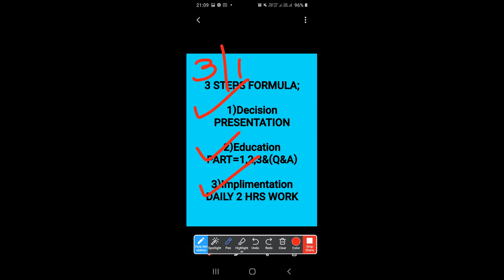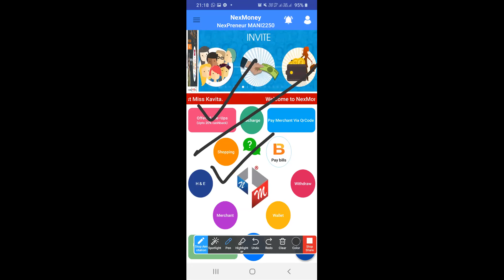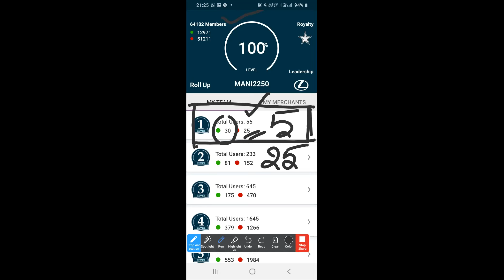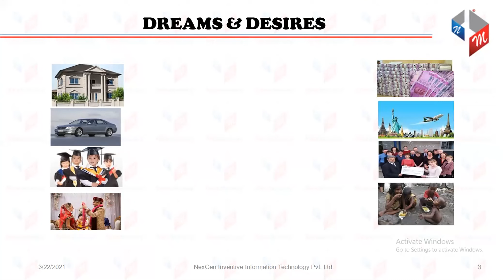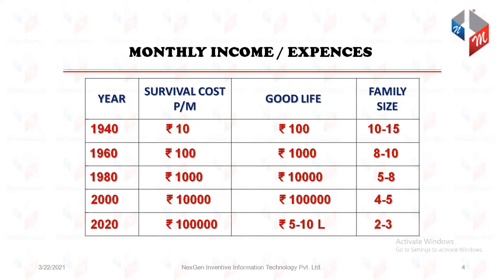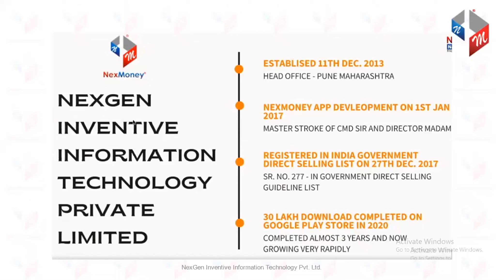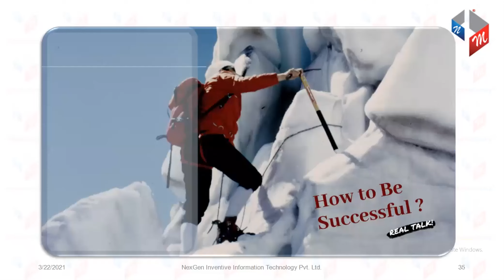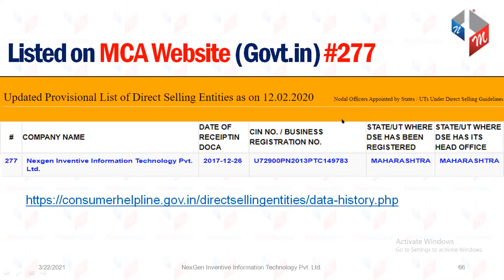NexMoney TELUGU Presentation CONTACT#8099493514/9246152314